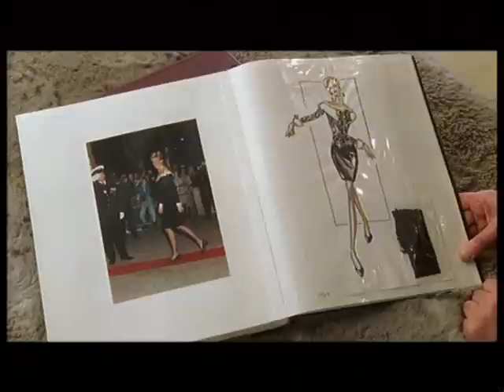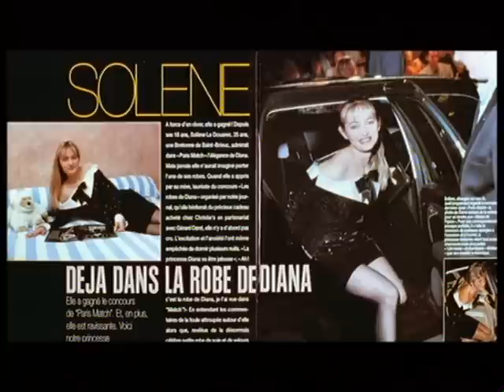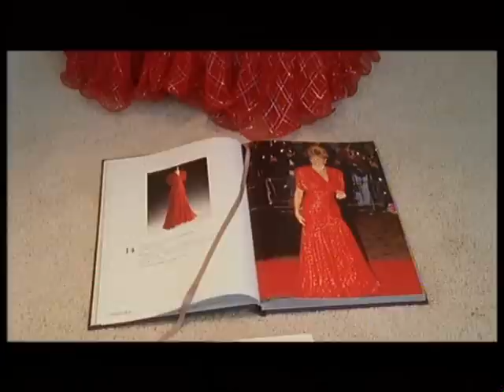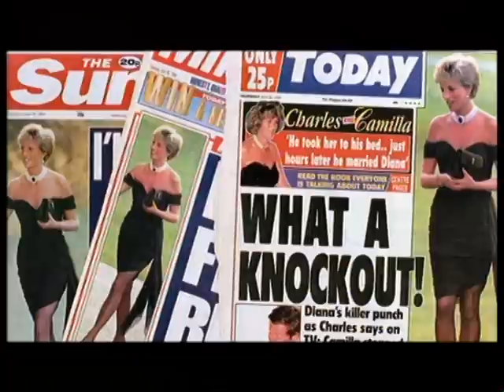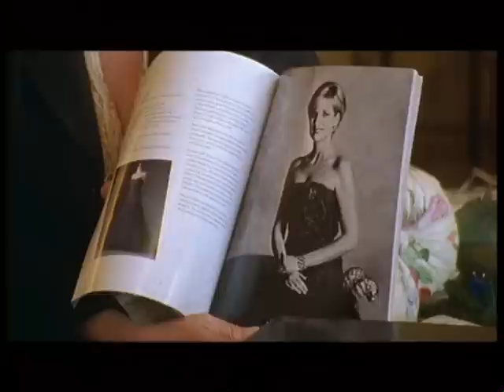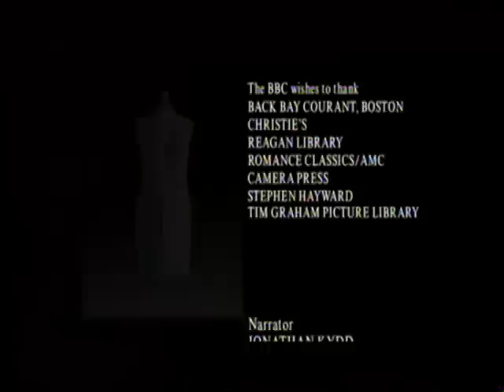Sacred Relics? PRINCESS DIANA'S DRESSES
In June 1997 Diana, Princess of Wales, auctioned off 79 of her dresses for charity. Two months later she died in the car crash in Paris. What did the new owners of her dresses feel now? A 1999 documentary for BBC TV and HBO.